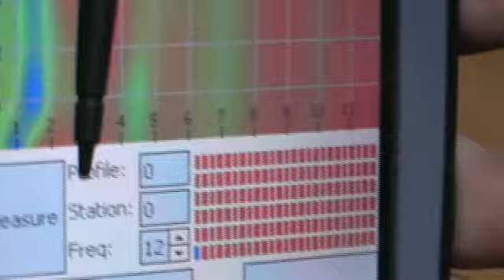Локализация инженерных коммуникаций